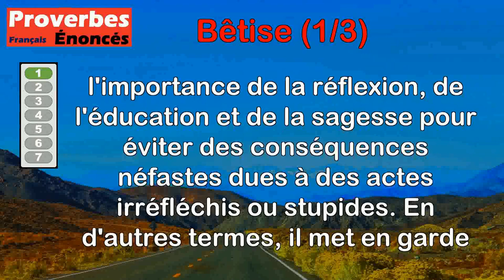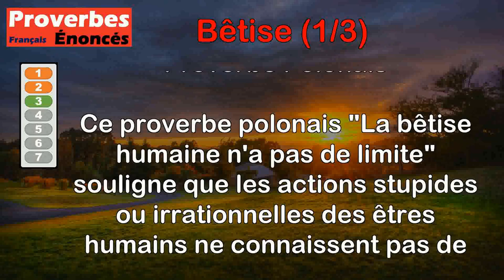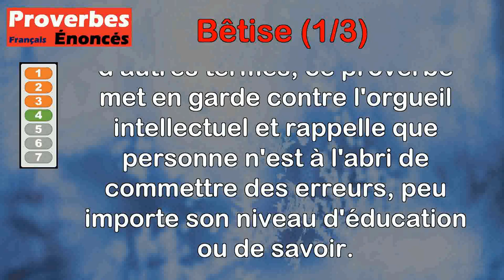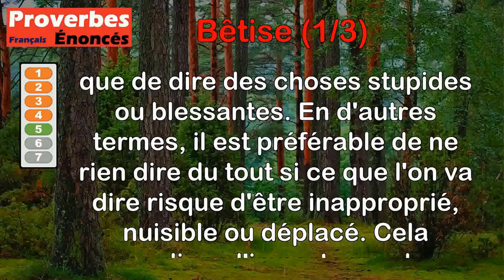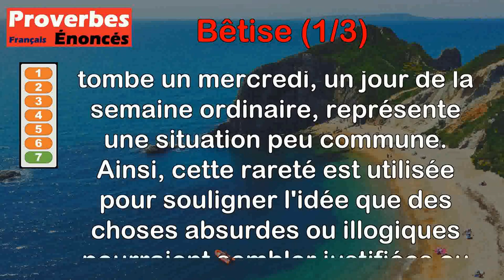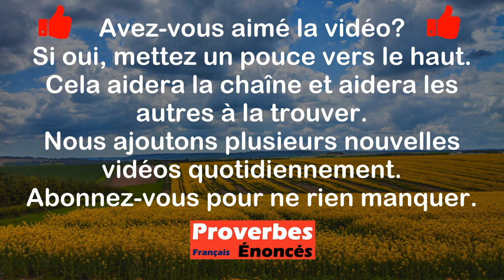Proverbes - Bêtise (1 de 3)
00:00 Introduction
00:08 Proverbe Sénégalais - Il meurt autant de d'hommes par bêtise que de mort naturelle.
00:51 Proverbe Marocain - Si tu fais une bêtise, cela n'a pas d'importance ; si un autre en fait une, proclame-la.
01:31 Proverbe Polonais - La bêtise humaine n'a pas de limite.
02:11 Proverbe Éthiopien - La bêtise qui est parfois dans le savant est égale à une montagne.
02:58 Proverbe Afghan - Une bouche fermée vaut mieux que de dire des bêtises.
03:35 Proverbe Écossais - La bêtise la plus intolérable est celle qui a pour compagne la mémoire.
04:10 Proverbe Juif - Quand le Sabbat tombe un mercredi, la bêtise devient raisonnable.